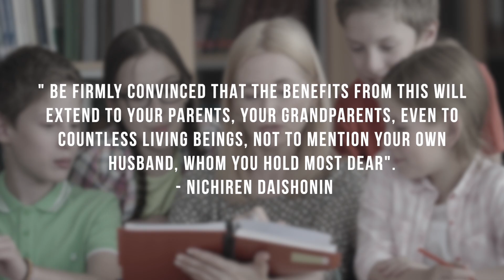Can My Family Benefits From My Practice? | Nichiren Buddhism